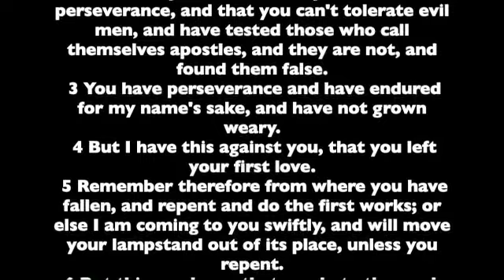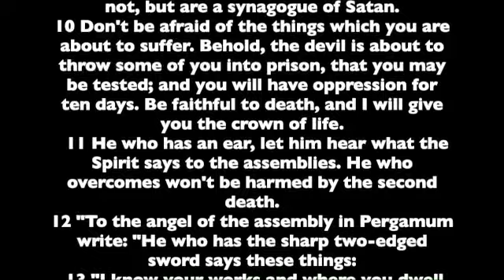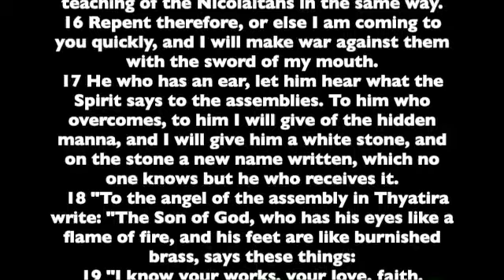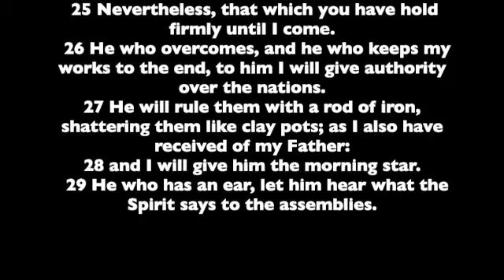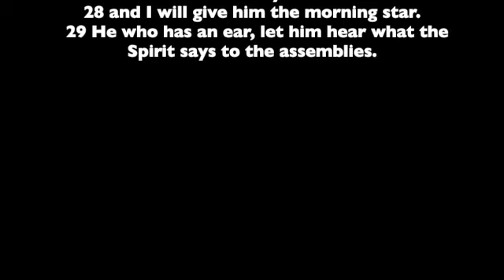Book of Revelation. Chapter 2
Chapter 2 of the Book of Revelation. Read from the the World English Bible version. This is a public domain version based on the 1901 American Standard Version.